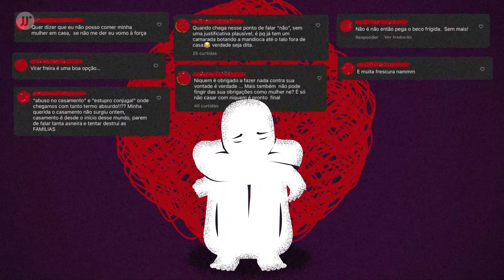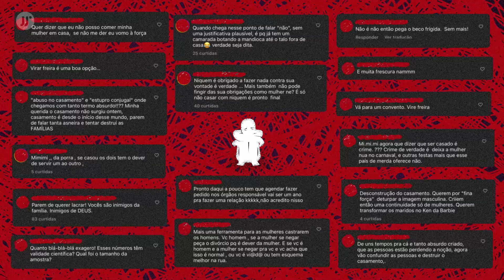Estupro marital: a normalização do abuso nas plataformas digitais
A cultura de subserviência da mulher ao marido normaliza o estupro marital. A ideia é disseminada, inclusive, nas plataformas digitais. Em publicação feita pelo Jornal Jangadeiro sobre o assunto, em julho deste ano, enxurradas de comentários tentam negar a existência do crime.